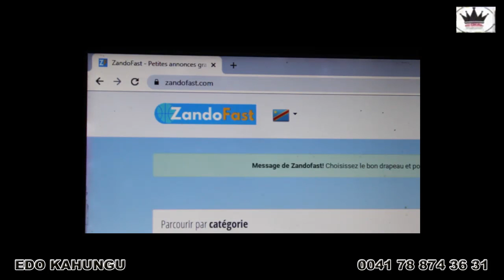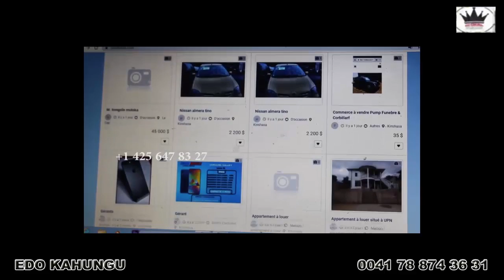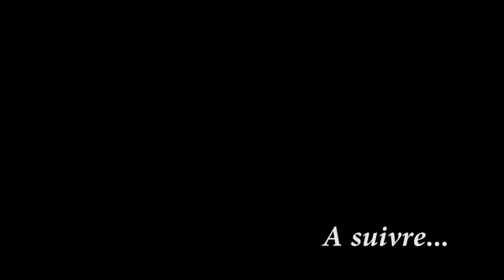CONSEQUENCE YA DIVORCE Ep3 Théâtre Congolais; Masasi; Gabrielle, Daddy, Cardozo, Barcelone, Bijoux